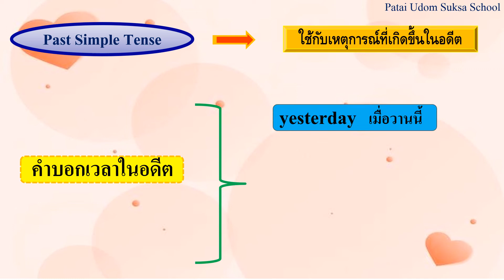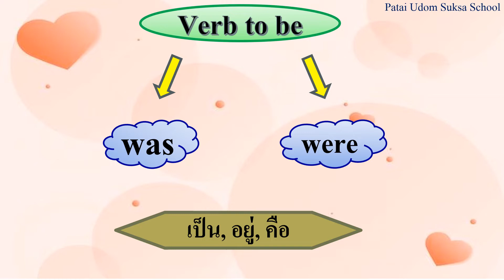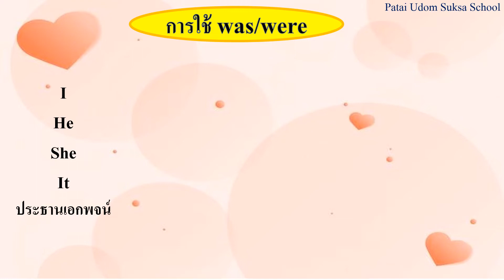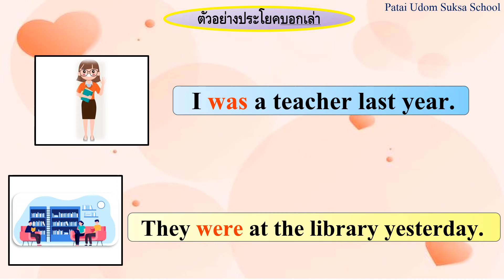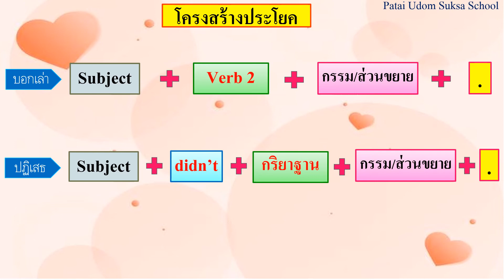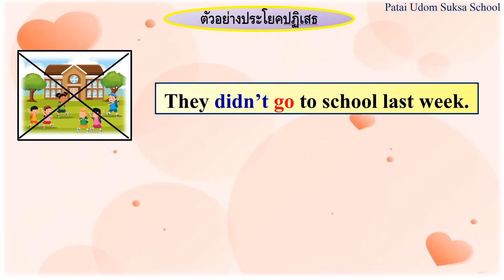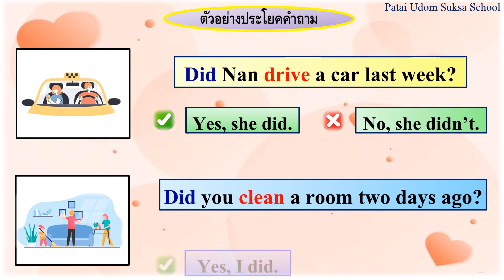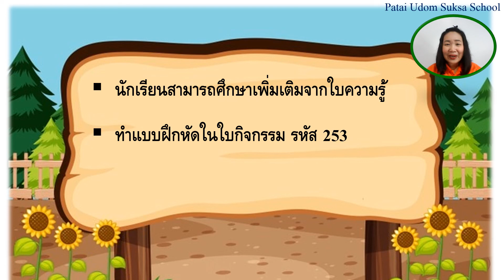G3 E64 vdo 253 review past simple tense